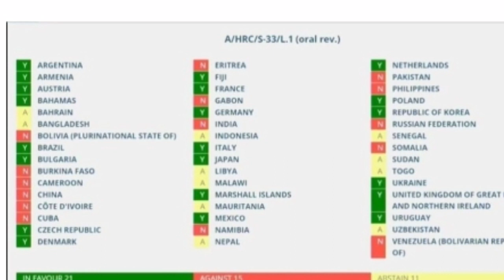Daily News ዜናታት ትግርኛ ሰምበት 19 December 2021